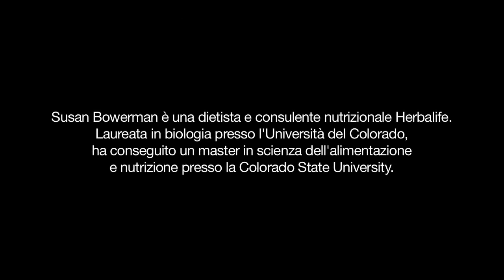Herbalife - Ricetta per i medaglioni di salmone